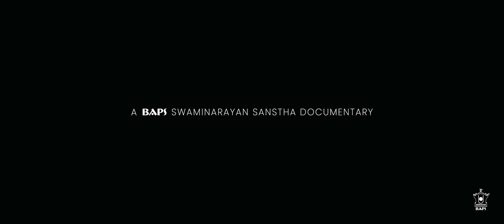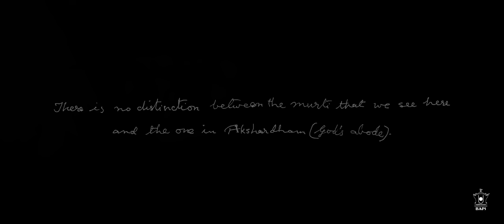Gifting God | Trailer | BAPS Swaminarayan Akshardham, USA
Releasing 14 October 2023.

A documentary on the untold story of how Mahant Swami Maharaj created the murtis of Akshar-Purushottam Maharaj in Swaminarayan Akshardham, USA. Through eyewitness interviews and previously unseen footage, witness Mahant Swami Maharaj’s unparalleled devotion and complete humility.